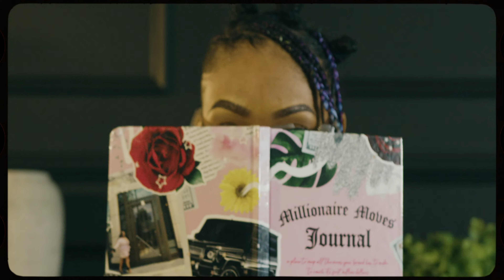Nesha Nycee - Temple (Official Music Video)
Mimosa album OUT NOW everywhere! Thank you for tuning into Temple Official Video. Leave a comment letting me know how you liked the video. 👇